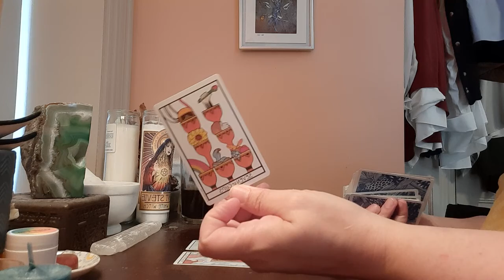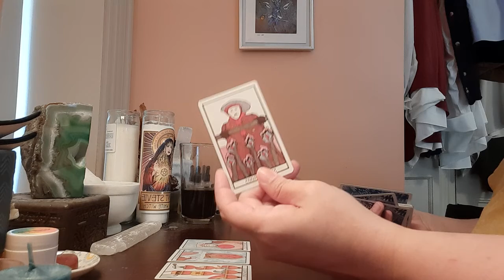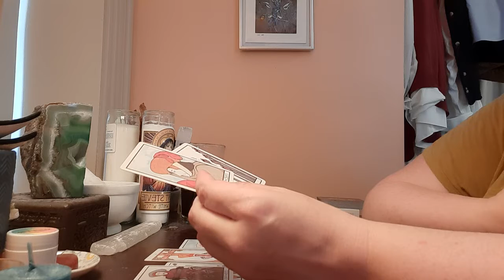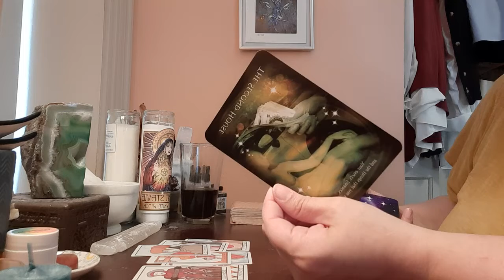ARIES - LIONS GATE 🦁 - 8/8